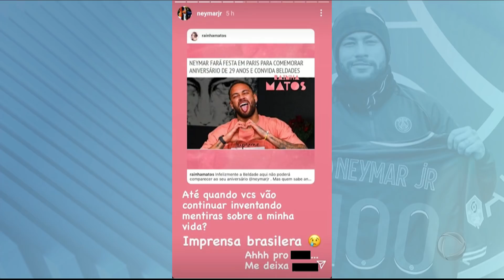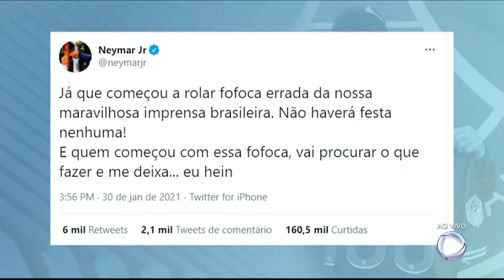Neymar fica bravo com a imprensa brasileira por noticiar festa de aniversário em Paris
Saiu na imprensa que o Neymar estaria organizando uma festa para comemorar seu aniversário no dia 5 de fevereiro em Paris, e que alguns dos convidados já estariam na França. Com a repercussão negativa de uma nova festa, Neymar ficou bravo e desmentiu que iria fazer um novo evento: "já que começou a rolar fofoca errada da nossa maravilhosa imprensa brasileira, não haverá festa nenhuma!", desabafou o jogador.